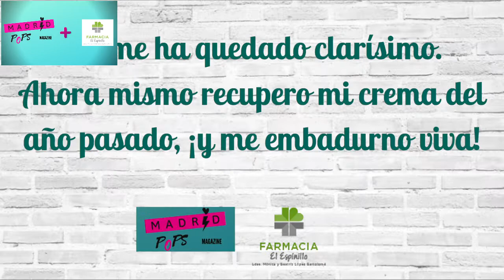¿Sabéis cómo poneros la PROTECCIÓN SOLAR? Farmacia El Espinillo nos lo explica.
TIPOPS 1: PROTECCIÓN SOLAR | MADRID POPS
Farmacia El Espinillo lanza sección de consejos de salud en nuestra revista Madrid Pops Magazine.
Las hermanas López Bartolomé nos cuentan todo lo que hay que saber sobre distintos temas importantes que forman parte de nuestro LIFESTYLE.
Inauguran página con el tema de la PROTECCIÓN SOLAR.
¿Queréis verlo?

FARMACIA EL ESPINILLO